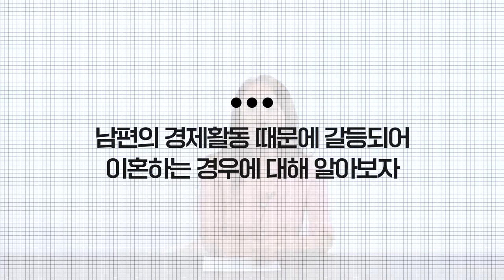백수 남편과 이혼을 결심하셨나요? 재산분할 비율은 몇 대 몇일까?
안녕하세요
'이혼 디자이너' 심은규 변호사입니다!

오늘은 백수 남편과 이혼 시
과연 재산분할 비율은 어떻게 되는지에 대해
알아보는 시간입니다!